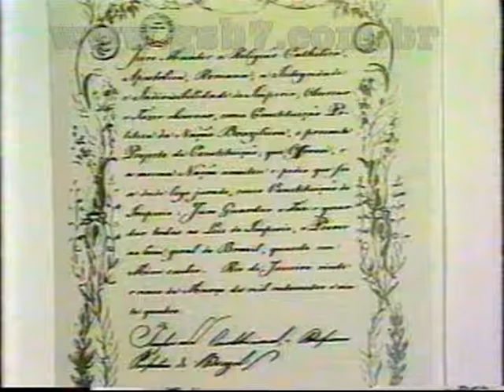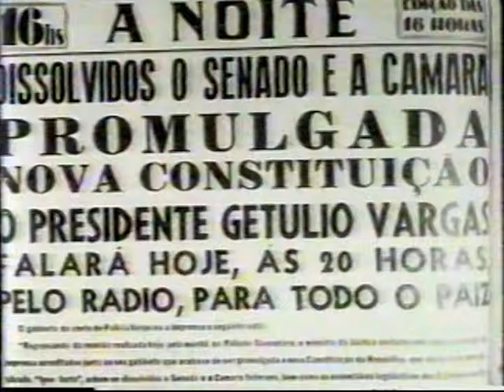Oitava Constituição Brasileira já está em vigor - 1988 Rede Globo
A Constituição da República Federativa do Brasil de 1988, promulgada em 5 de outubro de 1988, é a lei fundamental e suprema do Brasil, servindo de parâmetro de validade a todas as demais espécies normativas, situando-se no topo do ordenamento jurídico. Pode ser considerada a sétima ou a oitava constituição do Brasil (dependendo de se considerar ou não a Emenda Constitucional nº 1 como um texto constitucional ) e a sexta ou sétima constituição brasileira em um século de república.
Foi a constituição brasileira que mais sofreu emendas: 93, sendo 87 emendas constitucionais e seis emendas constitucionais de revisão.Desde 1964 o Brasil estava sob uma ditadura militar, e desde 1967 (particularmente subjugado às alterações decorrentes dos Atos Institucionais) sob uma Constituição imposta pelo governo federal. O regime de exceção, em que as garantias individuais e sociais eram restritas, ou mesmo ignoradas, e cuja finalidade era garantir os interesses da ditadura, internalizados em conceitos como segurança nacional, restrição das garantias fundamentais etc, fez crescer, durante o processo de abertura política, o anseio por dotar o Brasil de uma nova Constituição, defensora dos valores democráticos. Anseio que se tornou necessidade após o fim da ditadura militar e a redemocratização do Brasil, a partir de 1985. Independentemente das controvérsias de cunho político, a Constituição Federal de 1988 assegurou diversas garantias constitucionais, com o objetivo de dar maior efetividade aos direitos fundamentais, permitindo a participação do Poder Judiciário sempre que houver lesão ou ameaça de lesão a direitos. Para demonstrar a mudança que estava havendo no sistema governamental brasileiro, que saíra de um regime autoritário recentemente, a constituição de 1988 qualificou como crimes inafiançáveis a tortura e as ações armadas contra o estado democrático e a ordem constitucional, criando assim dispositivos constitucionais para bloquear golpes de qualquer natureza. Com a nova constituição, o direito maior de um cidadão que vive em uma democracia representativa foi conquistado: foi determinada a eleição direta para os cargos de Presidente da República, Governador do Estado e do Distrito Federal, Prefeito, Deputado Federal, Estadual e Distrital, Senador e Vereador. A nova Constituição também previu maior responsabilidade fiscal. Pela primeira vez, uma Constituição brasileira define a função social da propriedade privada urbana, prevendo a existência de instrumentos urbanísticos que, interferindo no direito de propriedade (que a partir de agora não mais seria considerado inviolável), teriam por objetivo romper com a lógica da especulação imobiliária. A definição e regulamentação de tais instrumentos, porém, deu-se apenas com a outorga do Estatuto da Cidade em 2001.